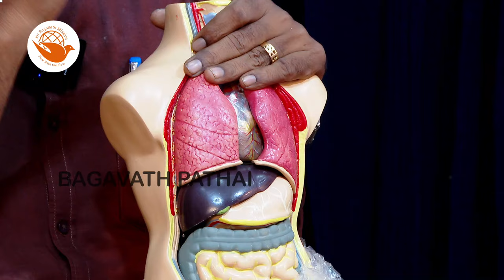இதுவரை யாரும் சொல்லாத ரகசியம் மனம் புத்தியின் இயக்கம் saravanan | Sri பகவத் ஐயா